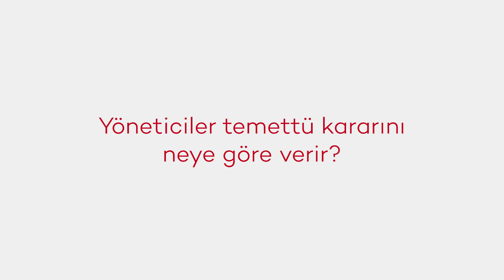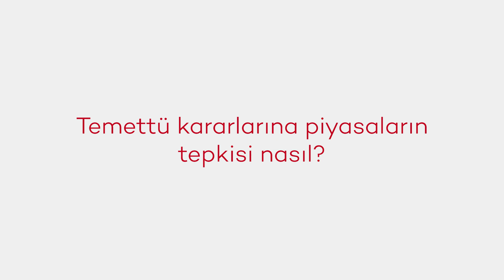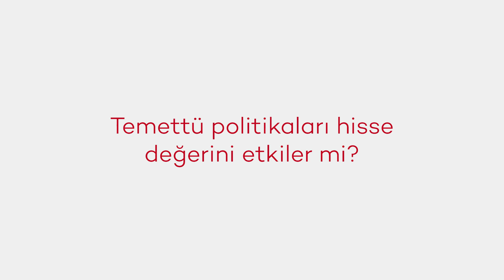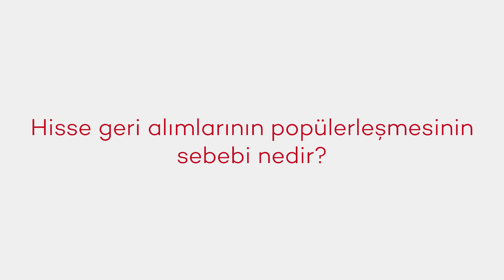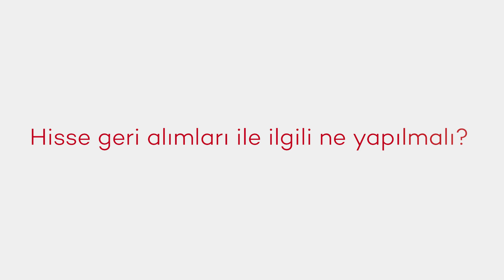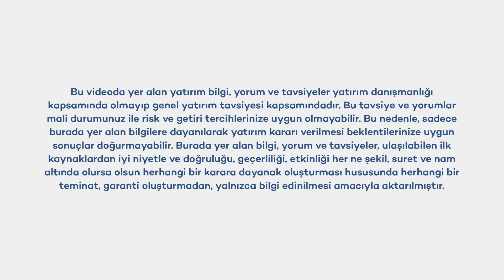Temettü Politikaları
Temettü politikaları nasıl ölçülebilir? Yöneticiler temettü kararını neye göre verir? Temettü kararlarına piyasaların tepkisi nasıl? Temettü politikaları hisse değerini etkiler mi? Hisse geri alımlarının popülerleşmesinin sebebi nedir? Hisse geri alımları ile ilgili ne yapılmalı? Sabancı Üniversitesi Yönetim Bilimleri Fakültesi Öğretim Üyesi Bünyamin Önal anlatıyor.